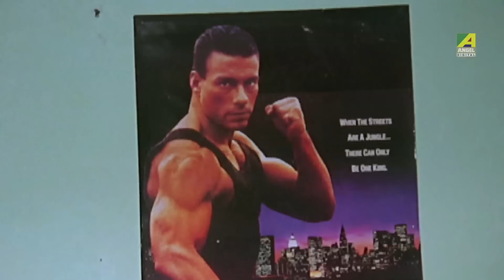Vut Seje Voi Dekhano | Comedy Scene | Subhasish Mukherjee Comedy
Movie :  Praner Cheye Priyo
Language :  Bengali
Genre : Drama
Producer : Baba Loknath Films (98)
Director : Swapan Saha
Story : Kamal Sarkar
Music Director : Anupam Dutta
Lyricist : Pulak Bandyopadhyay
Playback : Kumar Sanu, Abhijeet Bhattacharya, Kavita Krishnamurthy, Indrani Sen, Srikanto Acharya
Release :1998
Cast : Tapas Paul, Anju Ghosh, Rituparna Sengupta, Prosenjit Chatterjee, Abhishek Chatterjee, Anushree Das, Rumani Chatterjee, Dulal Lahiri, Shubhashis Mukherjee, Anamika Saha

Synopsis::
"Praner Cheye Priyo is a family drama that is based on family ties and complications. It is based on the theme that love and respect are not bound by wealth or status, but are in man’s own nature.
It shows the greed and jealousy of man and how it only spoils a happy life. It makes you understand the importance of being true and just even in bad situations. It teaches you to always have faith, for good always wins over evil."